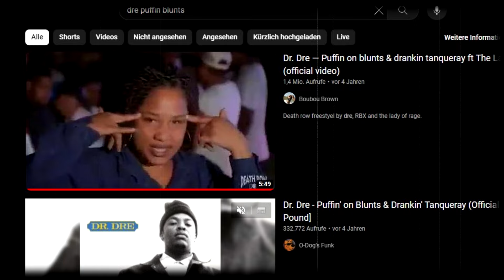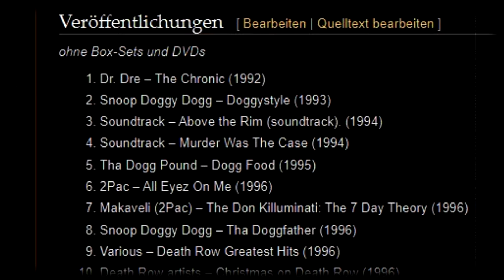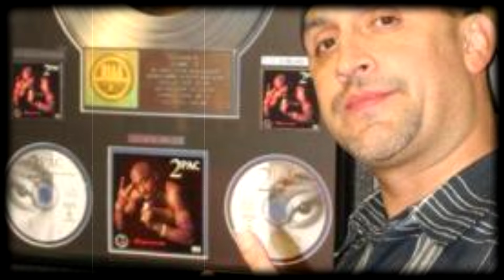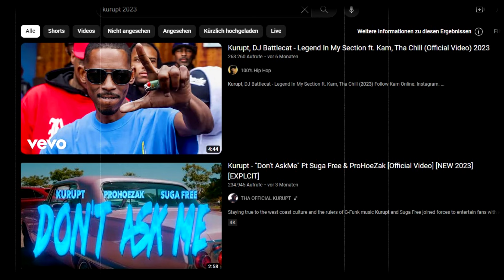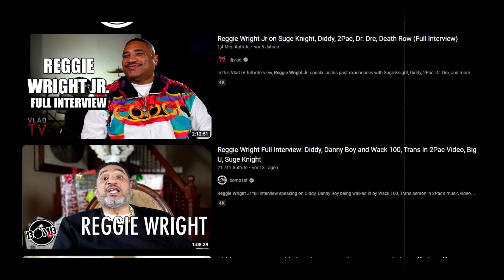(Teil 3/3) Suge Knight | Death Row | Dokumentation #2024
Teil 3 von 3 über Suge und Death Row.

One Love
Peace Out

MOE FUGGA!

00:00 KAPITEL 9: DAS ENDE EINER DYNASTIE
06:11 KAPITEL 10: SUGE KNIGHT HEUTE
08:22 KAPITEL 11: LEUTE VON DEATH ROW
12:52 KAPITEL 12: DEATH ROW HEUTE